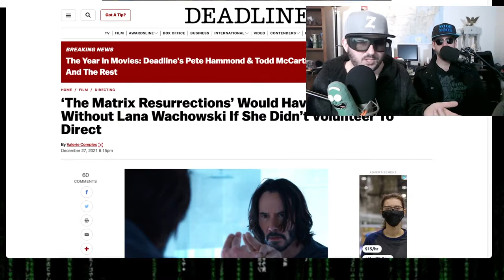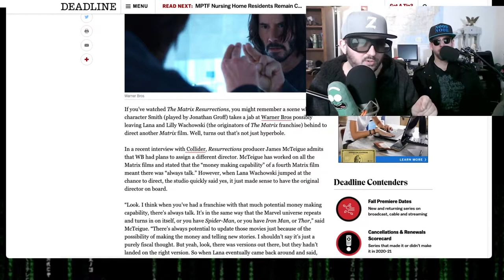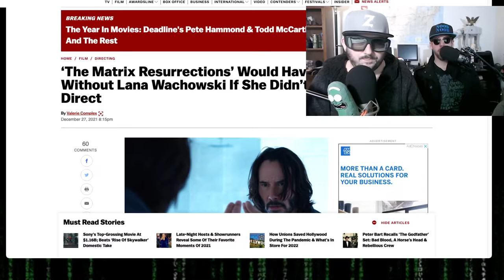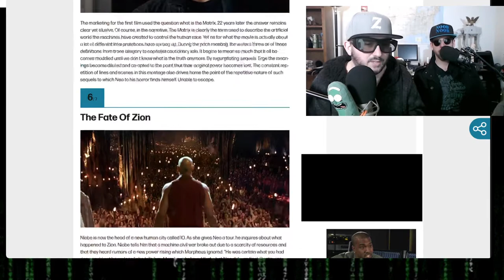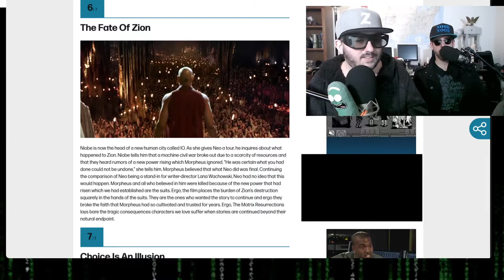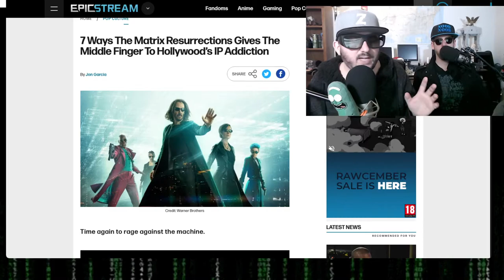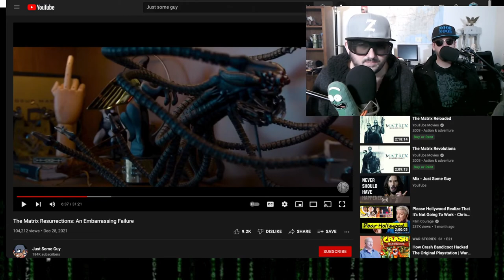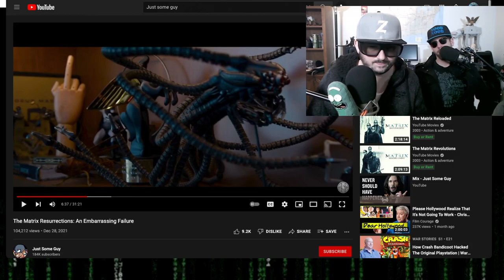Matrix Resurrections Hates You and Itself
Z and Noob Noob look at Matrix Resurrections.

To find out if his reality is a physical or mental construct, Mr. Anderson, aka Neo, will have to choose to follow the white rabbit once more. If he's learned anything, it's that choice, while an illusion, is still the only way out of -- or into -- the Matrix. Neo already knows what he has to do, but what he doesn't yet know is that the Matrix is stronger, more secure and far more dangerous than ever before.

Director: Lana Wachowski
Producer: James McTeigue, Lana Wachowski, Grant Hill
Writer: Lana Wachowski, David Mitchell, Aleksandar Hemon